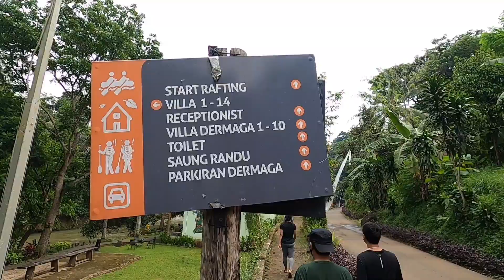RAFTING CITARIK SUKABUMI (CALDERA)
Keseruan rafting bareng temen2 bersama Caldera. Kalau gak basah ya gak asik.

this video taken by: gopro hero8, edited by inshot pro